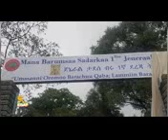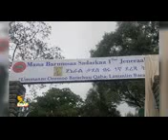ESAT Afaan oromoo july 21-2017